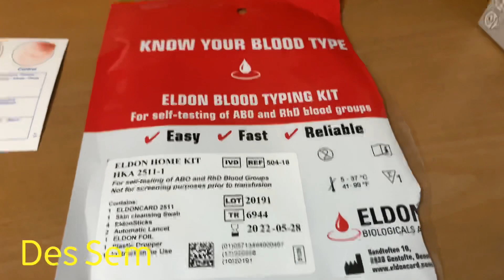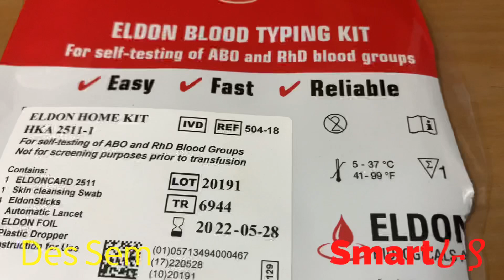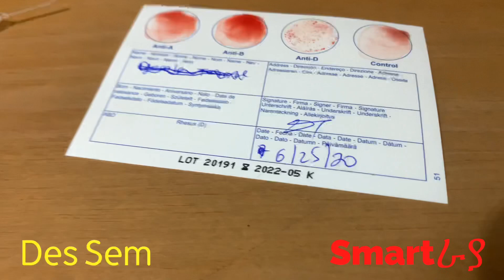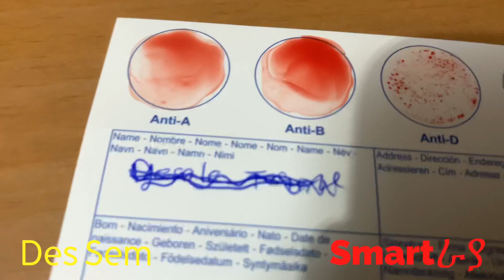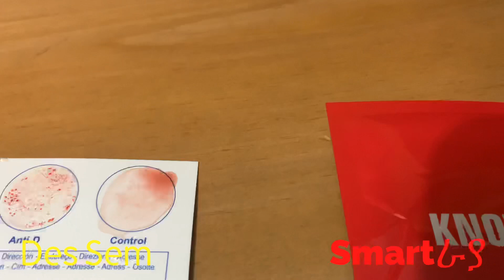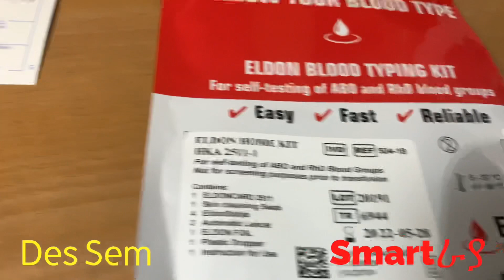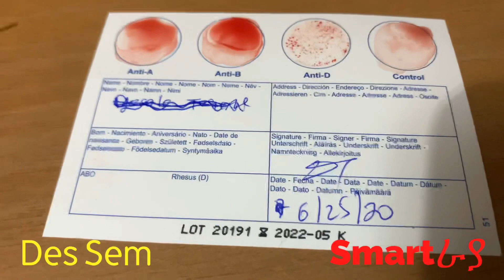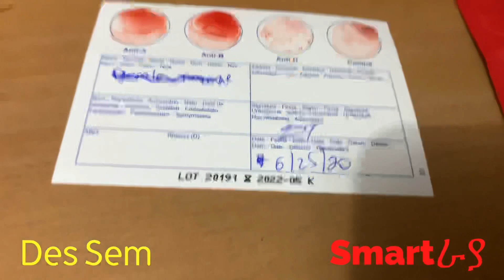የደም አይነታችንን በቤታችን ማወቅ እንችላለን...How to know your blood type at home, without going to a doctor.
የደም አይነታችን A, B, AB or O ለማወቅ እቤታችን ማወቅ እንችላለን
•How to determine your blood type at home,